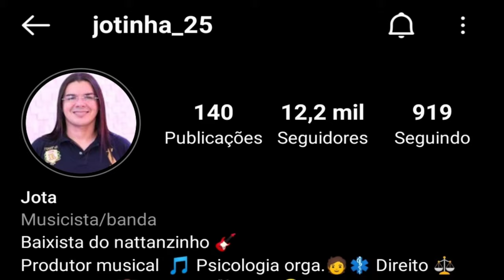JOTINHA BASS | BAIXISTA DO NATTAN | FORRÓ NO BAIXO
Deixa o seu like, comente e compartilha!